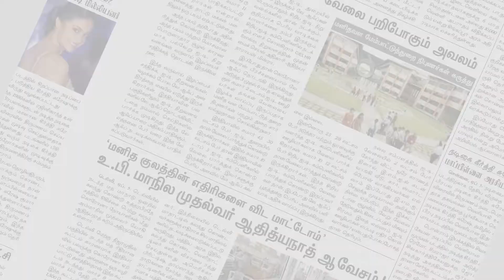அண்ணாவின் 52-ஆவது நினைவு தினம் அனுஷ்டிக்கப்பட்டது | Tirunelveli | Makkal Rajyam